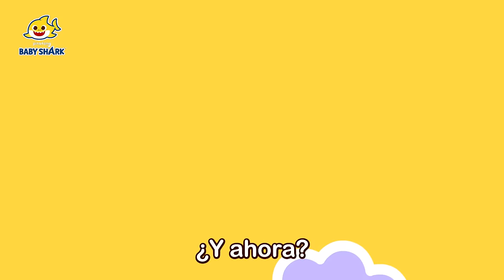Aprende a ir al baño | Canciones Infantiles | Baby Shark en español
¿Pueden ir al baño solito?

00:00:00 No lo Aguantes
00:01:44 Juguemos a las Escondidas con Tiburón Bebé: Hora de Baño
00:11:26 Popó y Pipí
00:14:16 Puff Puff Jugando al Escondite con la Familia Tiburón
00:19:51 Lavar los Dientes
00:21:11 La Hora del Baño de la Familia Tiburón
00:32:12 ¡Divertido Baño de Burbujas!
00:33:15 Es la Hora del Popó
00:34:25 La Canción de la Taza de Tiburón Bebé